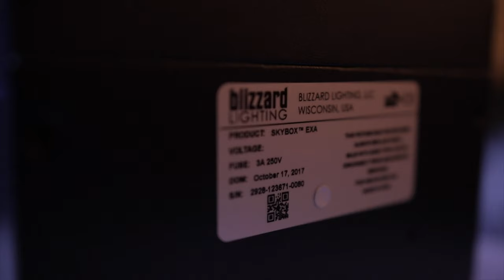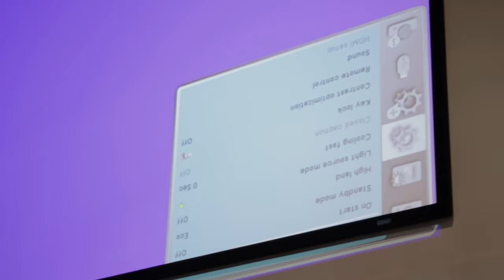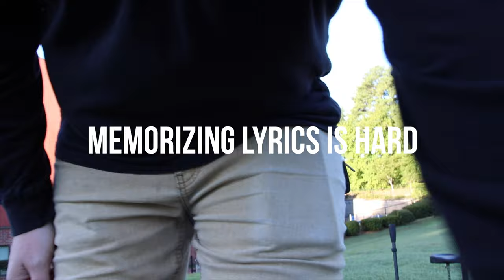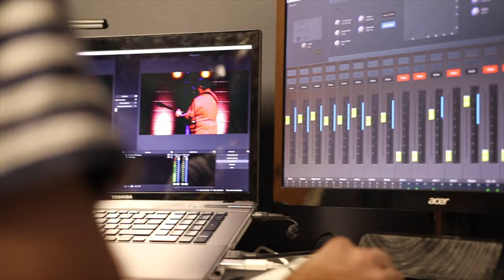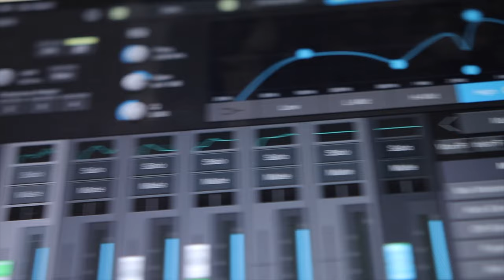New Powered Line Arrays, Budget Lighting, & New Screens & Projectors for Our Church | Sunday AM Vlog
In this video I pick right up where the last video left off. I  walk you through the entire week as we installed new line array speakers, to new lighting, and new projectors and screens for our churches worship center. I also take you behind the scenes of what a typical Sunday morning looks like these days.

CURRENT PEDALBOARD RIG:
○ Line 6 HX Stomp
○ Logsdon HX Stomp Current Doubler
○ Cioks DC7 Power Supply
○ Dunlop Mini Volume Pedal
○ Mono Pedalboard
○ Mono Soft Case
○ Right Angle Midi Cable
○ Headphone Adaptor Cable
○ BOSS Solderless Pedalboard Cable Kit

○ Fender Blues Junior

GUITARS:
○ Taylor 414ce
○ Fender MIM Telecaster
○ Fender Locking Tuners

LIVE GEAR:
○ KZ AS10 In-Ear Monitors
○ KZ ZST (Back Up In-Ears)
○ Everly 30022 Star Pick 12-pack .60mm Orange
○ Shure GLXD16-Z2 Digital Guitar Pedal Wireless System
○ Dunlop Mic Stand Pick Holder
○ Snark Super Snark HZ Clip-On Tuner
○ Elixir Nanoweb Acoustic Strings
○ Ernie Ball Power Slinky Electric Strings
○ Dunlop Trigger Capo

MUST HAVE BOOKS:
○ The Worship Pastor: A Call to Ministry for Worship Leaders and Teams
○ Doxology and Theology: How the Gospel Forms the Worship Leader
○ Christ-Centered Worship
○ True Worshipers
○ Worship Matters: Leading Others to Encounter the Greatness of God

CAMERA GEAR USED:
○ Canon SL2
○ Canon Creative Lens Combo Pack
○ Sigma 18-35mm F 1.8 Art
○ K&F Concept 72mm ND Filter
○ Rode VideoMicro
○ Fovitec - 2-Light 1000W Lighting Kit
○ Blue Yeti Nano USB Microphone
○ Joby GorillaPod 3K tripod